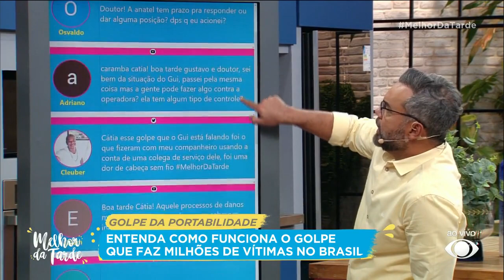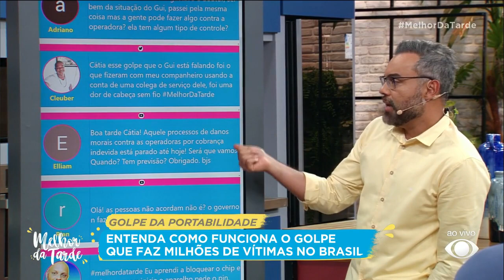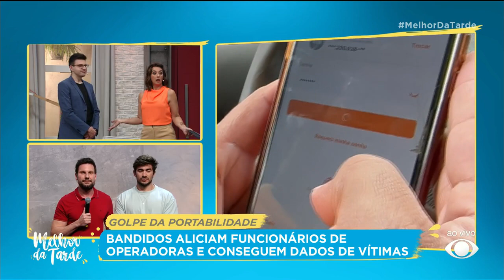Golpe da portabilidade: saiba o que fazer caso seja vítima | Melhor da Tarde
Entenda como funciona o golpe da portabilidade e o que fazer caso seja vítima do golpe.